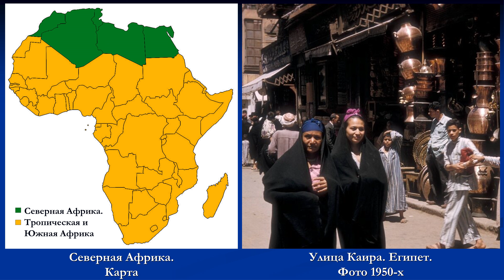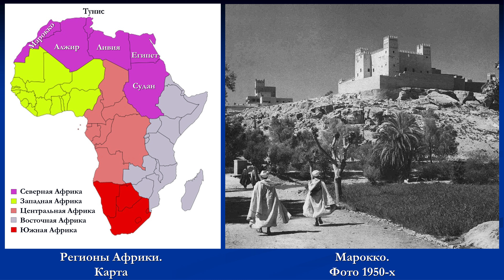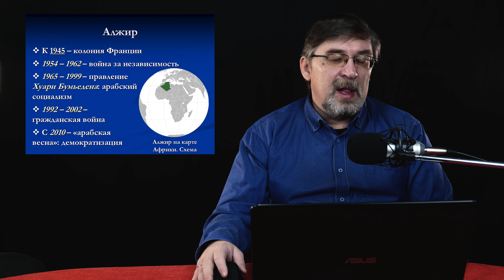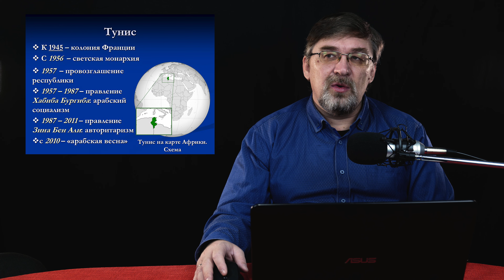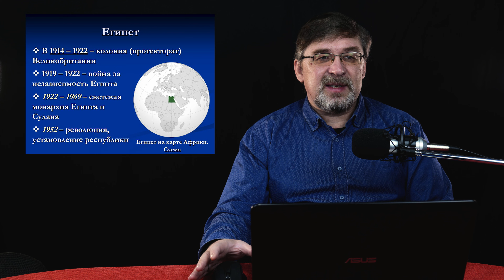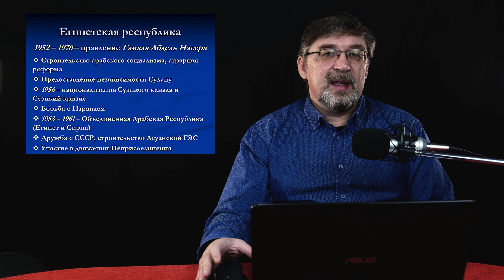Новейшая история. #14. Страны Африки во второй половине ХХ – начале XXI века. Северная Африка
Помочь проекту:
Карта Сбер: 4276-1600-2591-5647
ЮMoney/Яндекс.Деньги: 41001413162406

00:00 Вводная
00:36 Северная Африка во второй половине ХХ века
05:10 Марокко
08:02 Социалистические идеи
13:27 Алжир
16:16 Тунис
18:04 Ливия
21:38 Ливия при Каддафи
27:43 Египет
29:55 Египетская республика
36:30 «Арабская весна»
41:07 Гражданская война в Ливии
46:28 +